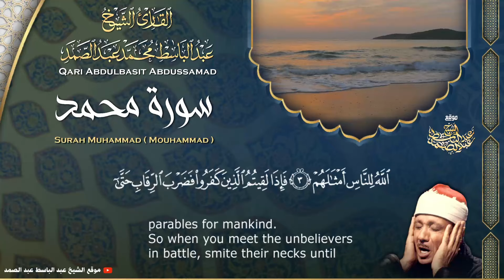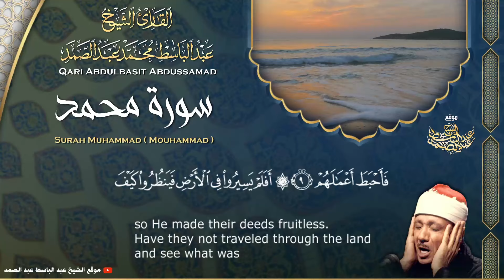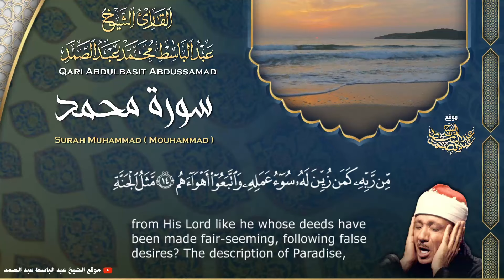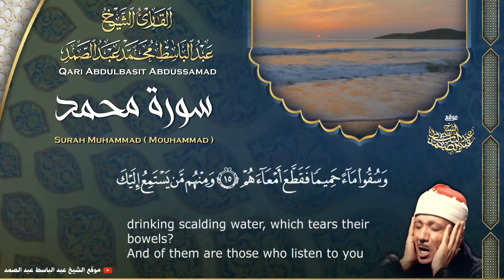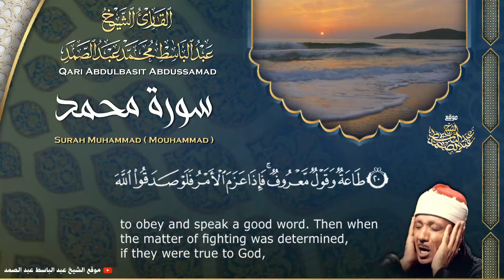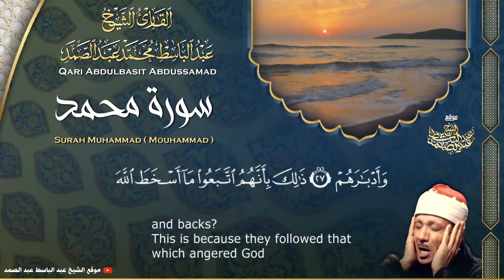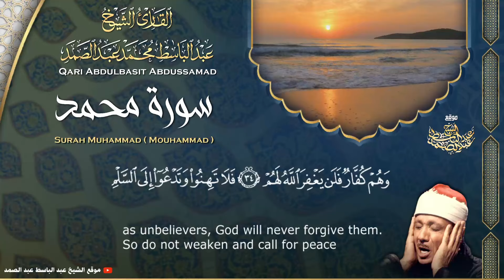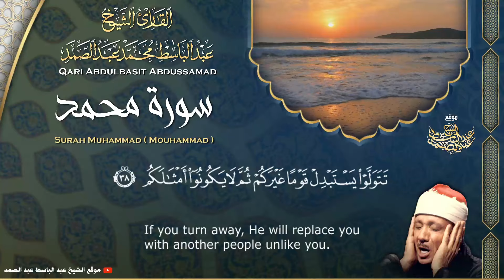سورة محمد - القارئ عبدالباسط عبدالصمد | Surah Muhamad - Qari Abdulbasit Abdussamad | ᴴᴰ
إستمع الآن إلى الختمة المجودة بصوت الشيخ عبد الباسط عبد الصمد 👇
إشترك في القناة الرسمية لفضيلة القارئ الشيخ | عبد الباسط عبد الصمد 👇
القرآن الكريم بصوت الشيخ عبدالباسط عبدالصمد رحمه الله
سورة محمد كاملة - المصحف المجود عام 1968م .
ٍٍSheikh Qari Abdulbasit Abdussamad
Surah Muhamad ( Mohamed )